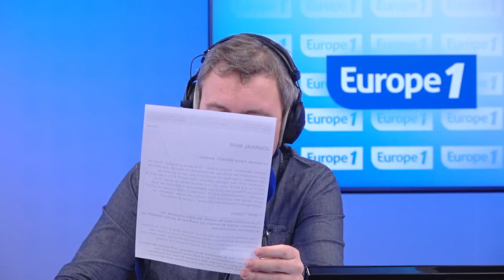Métiers pénibles : Élisabeth Borne veut élargir le C2P, un dispositif en situation d'échec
À l'occasion de la présentation de la réforme des retraites, la Première ministre a mis l'accent sur l'amélioration de la prise en charge des métiers difficiles, en améliorant notamment le compte professionnel de prévention (C2P). Un compte qui jusqu'à présent, peine à faire ses preuves, notamment à cause de décisions... d'Emmanuel Macron.